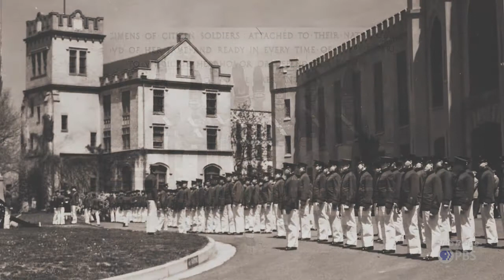Eye on the Past - Virginia Military Institute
Nelson Harris takes us back in time to the very beginning of one of Virginia’s most important military academies, Virginia Military Institute.
Eye on the Past highlights the history and heritage of the people, places, events and institutions within the broadcast region of Blue Ridge PBS. @BlueRidgeStreaming